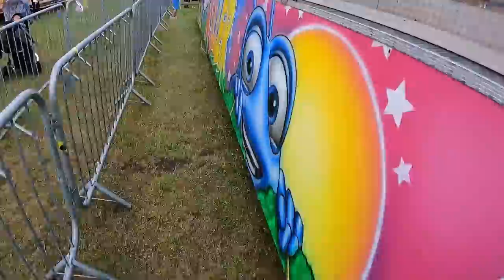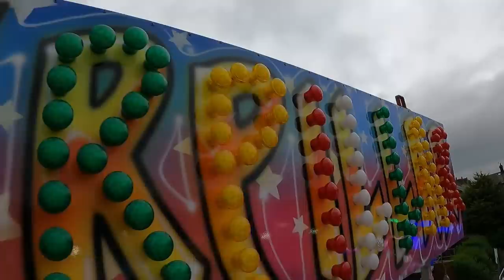Wibsey Fun Fair Bradford | Ride Zone Plus | W. Marshalls Funfair Vlog June 2021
Theo and myself have head back to West Yorkshire for Wibsey Fun Fair in Bradford, hosted by W. Marshalls funfair.

Theo is BACK once again on the channel! For anyone who doesn't really know who Theo is, he is my 6 year old son who has featured on the channel since the age of 4! His presence and his ride ability brings together the family channel, that we are.

Within the City of Bradford, is the small town of Wibsey, which is where our next vlog is from! A very similar line up to Lister Park, with the likes of King Sizzler, Coaster Jump, Terminator Matterhorn, Rock Star Miami and our favourite FT Waltzer, Scream Machine!

Details of this Fair;
-The fair is on from Friday 25th June until Saturday 3rd July 2021 (Closed Sunday).
-The fair operates wristbands, which is £10 for 4 hours on weekdays and 3 hours on Saturday.
-Sessions Monday- Friday 5pm until 9pm
Saturday- 11am- 2pm // 230pm- 530pm // 6pm- 9pm
-Located in Wibsey, Fair Road, BD6 1QN
-I would recommend booking online in advance for this event. The ground has a capacity.
-Non Riders are charged at £2 due to capacities.

Height restrictions apply on rides. Theo is 1.2m. Please check height boards before assuming height.

Filmed: Friday 25th June 2021